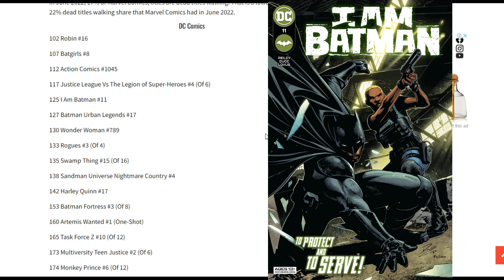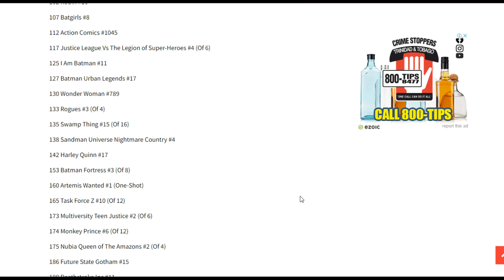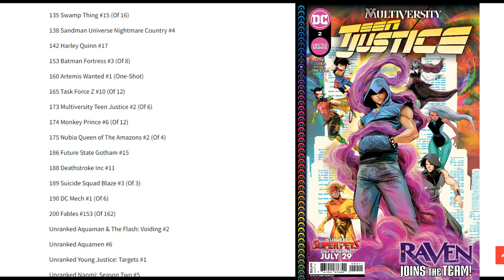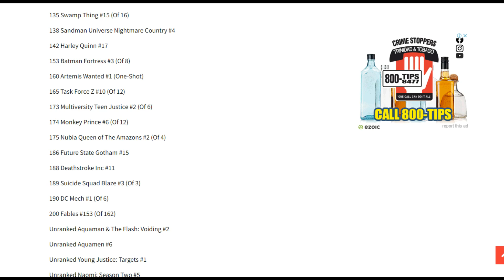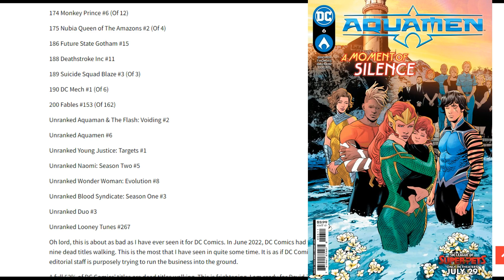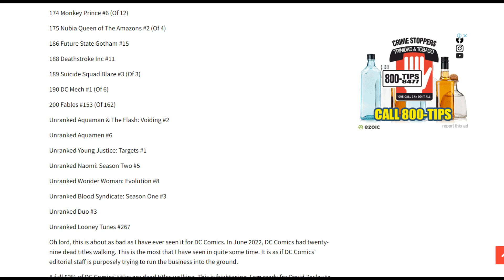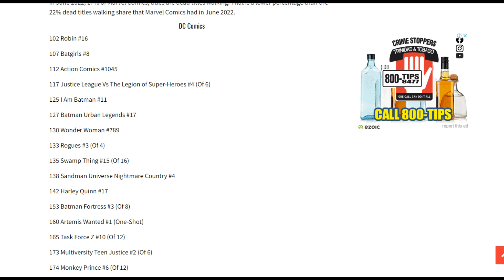DC Comics Sales Hit ROCK BOTTOM!!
Things are not going well for DC Comics, they've been playing with fire for months now and the July sales are showing the consequences of their actions. The only comics they can sell are Batman books, and in some cases they can't even sell Bruce Wayne led Batman comics. DC Comics are in a disastrous state with MORE THAN HALF of all their comics out of the top 100!